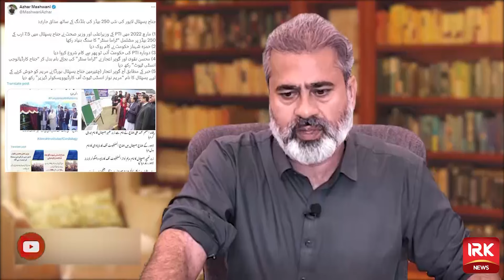Imran Khan's new strategy about political situations | Imran Riaz Khan Vlog